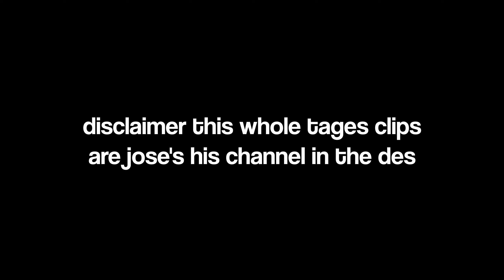radiant crosshair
radiant crosshair (Valorant Highlight)